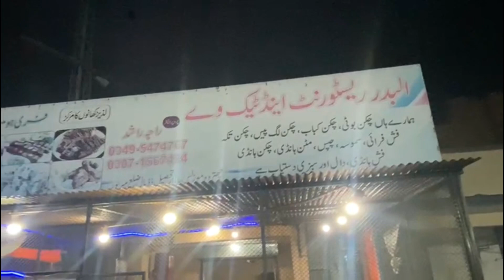Qazi Tanveer’s Visit to Beautiful Chattroh, A.K, Pakistan-September 2022#hometown